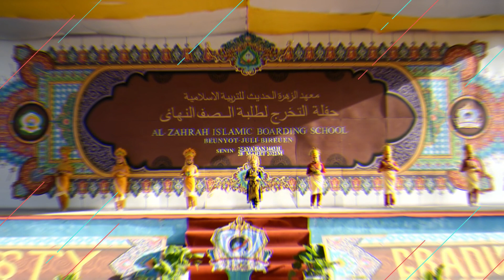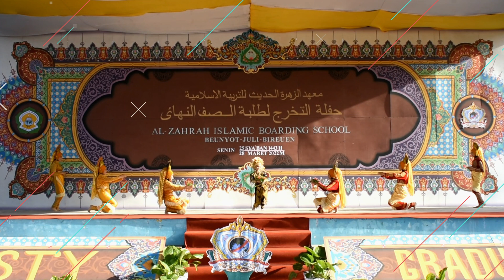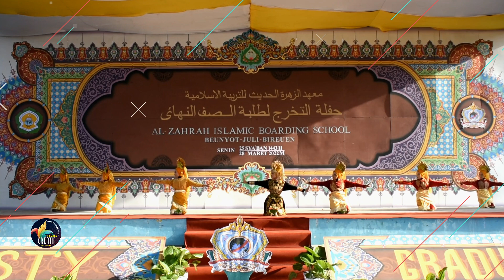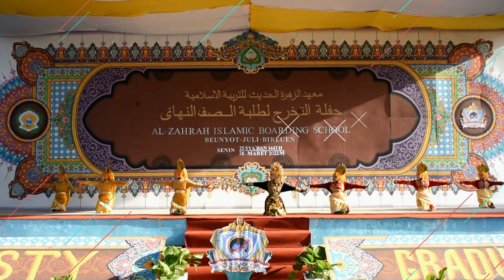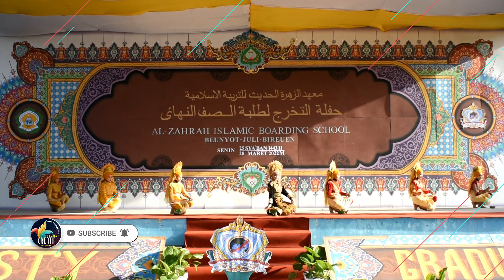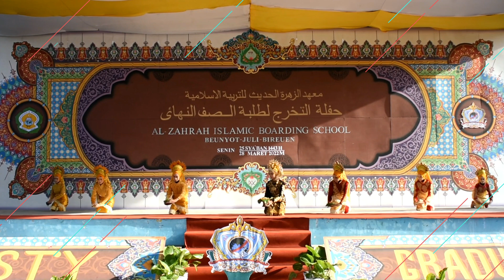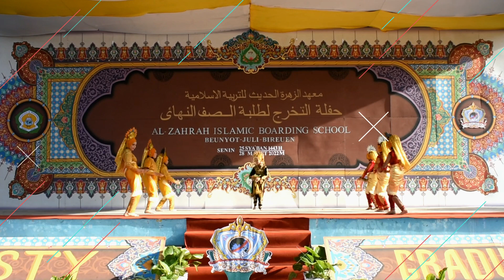RANUP LAMPUAN - KHATAMAN SANTRI AKHIR MAJESTY GENERATION 2022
RANUP LAMPUAN
TANDA PEMBUKAAN ACARA  KHATAMAN SANTRI AKHIR MAJESTY GENERATION 2022 DI MULAI.-